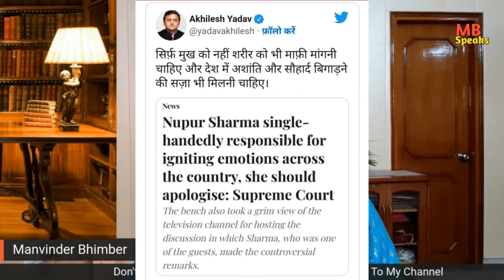अखिलेश ने क्यों कहा, नूपुर शरीर से माफी मांगे।MBSpeaks | Manvinder Bhimber